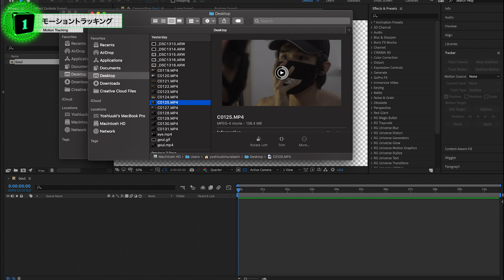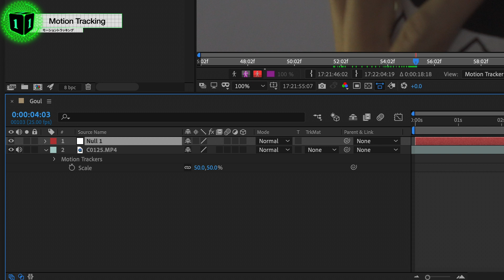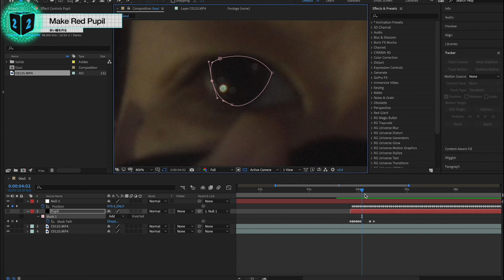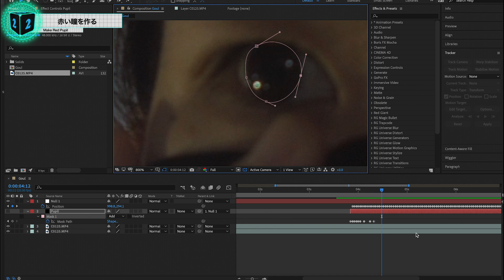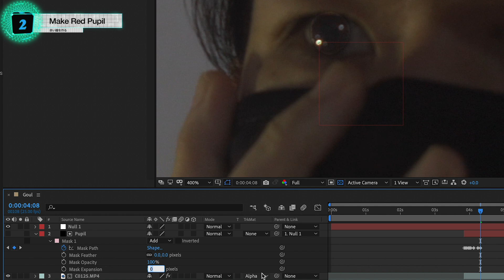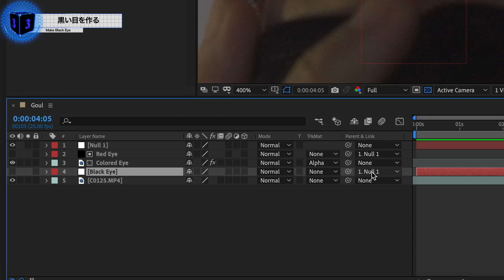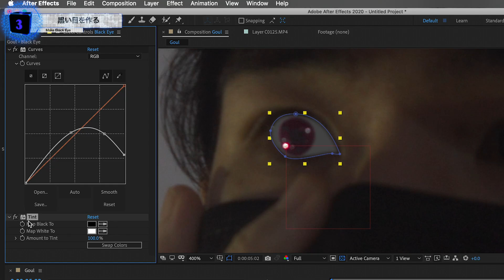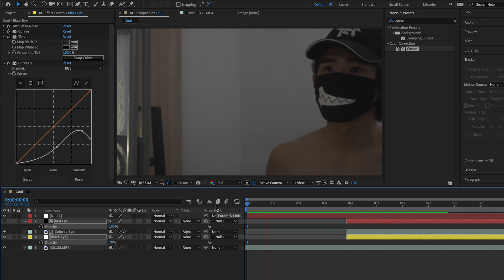東京喰種の隻眼を作る / After Effects CC2020 使い方講座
📘【チャプター】
0:50 モーショントラッキング
2:35 赤い瞳を作る（色相彩度の変更）
6:45 黒い目を作る